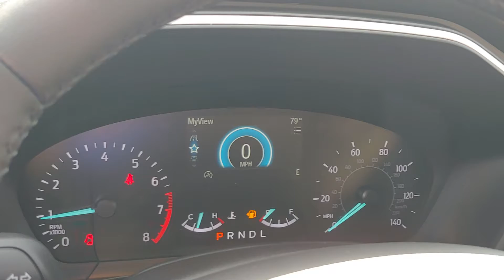101702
Schedule your test-drive at home today:
2020 Ford Escape